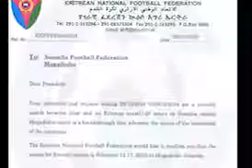Xulka Soomaaliya OO Kulan Saaxiibtinimo La Dheeli Doono Xulka Eritrea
Xiriirka Kubbada cagta dalka Eritrea ayaa ka soo jawaabay Codsi ka soo gaaray dhigiisa Soomaaliya kaa oo ku aadan Kulan Saaxiibtinimo ay ku yeelanayaan Muqdisho, isagoona Xaqiijiyay inuu kulanka dhici doono.